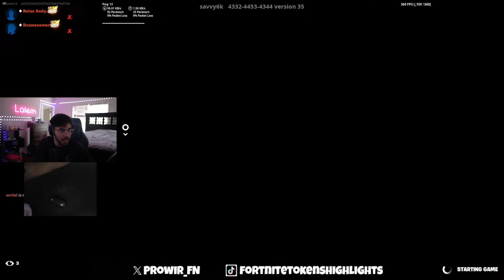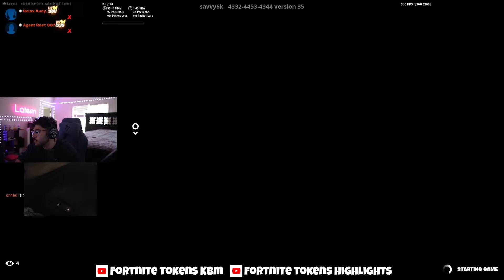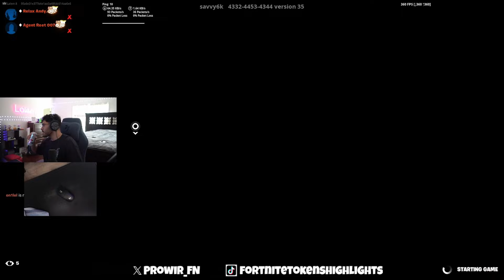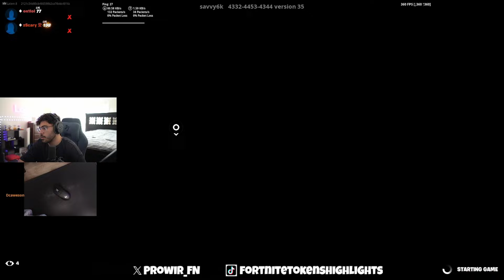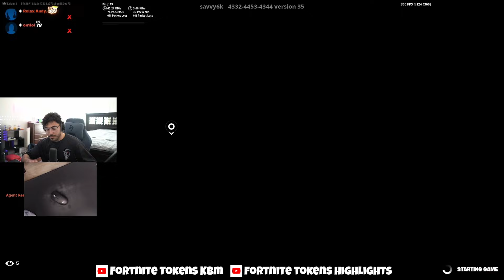LALEM ANDY DC vs REET ZSCARY ON1😳 [FORTNITE TOKEN/WAGER]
3v3 zonewars token
Video from Lalem's Twitch stream
Lalem's socials: